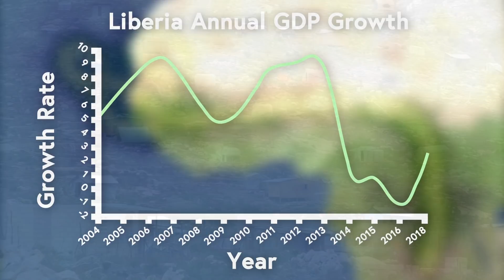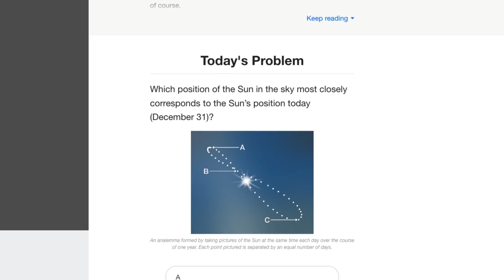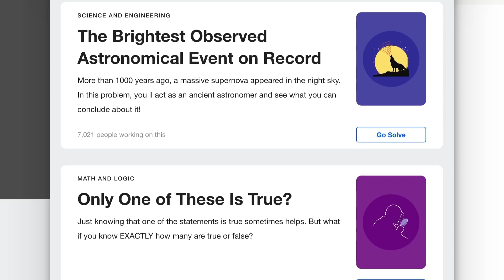How Dangerous Is Ebola Still Today?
This video was filmed on-location in Rwanda along with Sam from Wendover Productions and Brian from Real Engineering. Check out their videos about drones in Rwanda below!

Stock footage provided by bigstock. Try them out for free here;